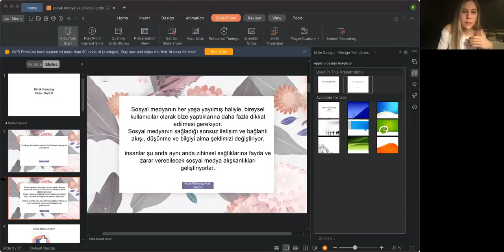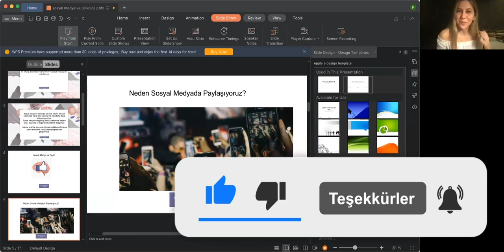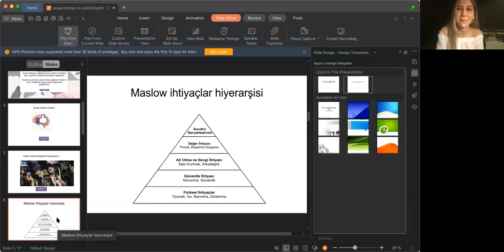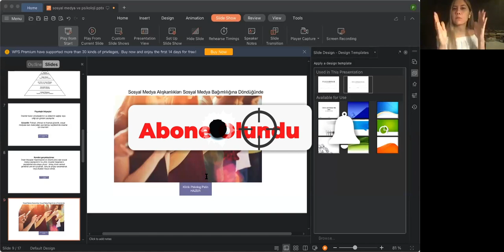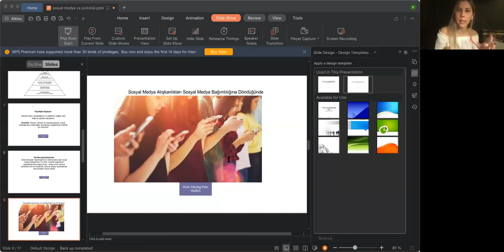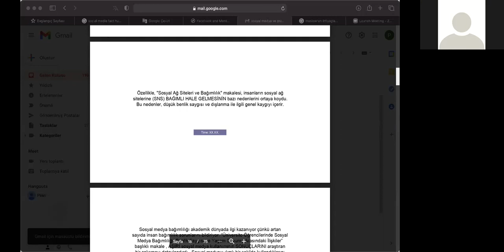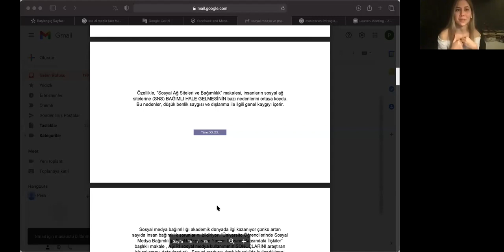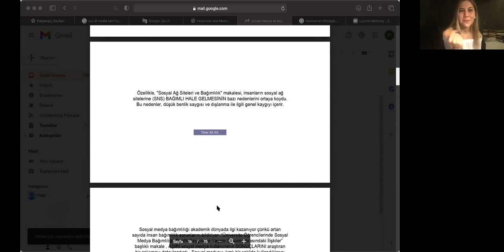Medya Kullanımı ve Psikoloji | Hayatımızda Sosyal Medya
Bu videomuzda, Uzm. Kl. Psk. Pelin Hazer ile birlikte, Medya Kullanımı ve Psikoloji ilişkisini konuştuk. Umarız, faydalı olabilmişizdir.